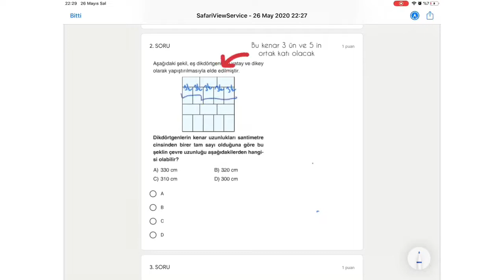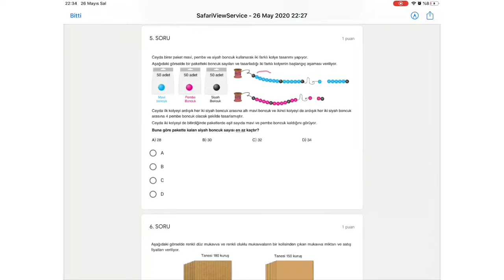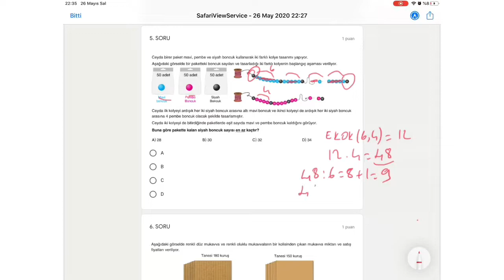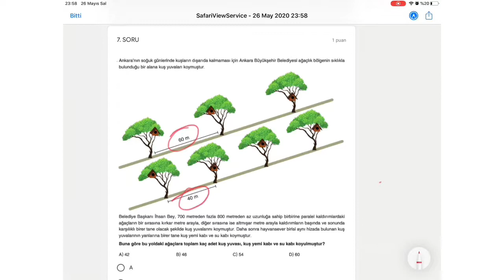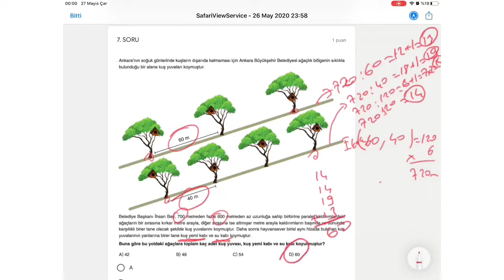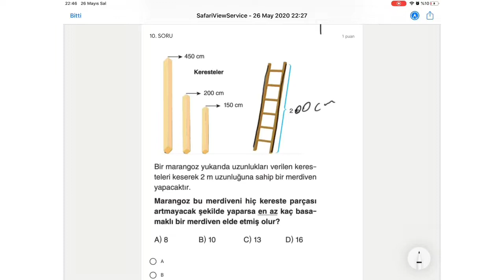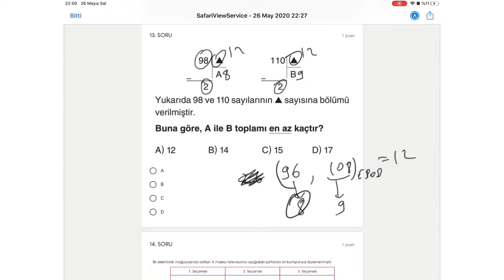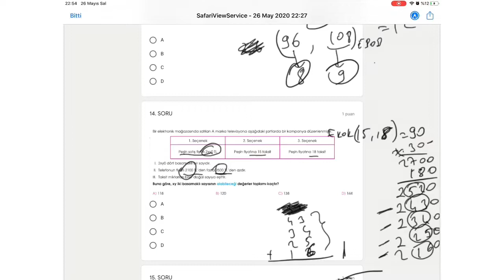Lgs Online ebob ekok tarama sınavı-1 ( kısayol açıklamalarda)